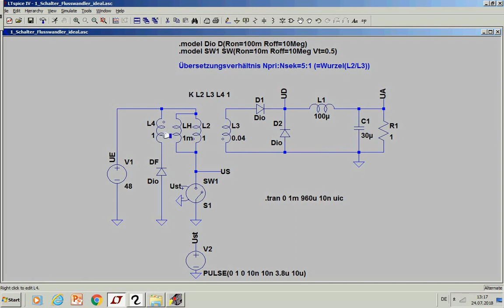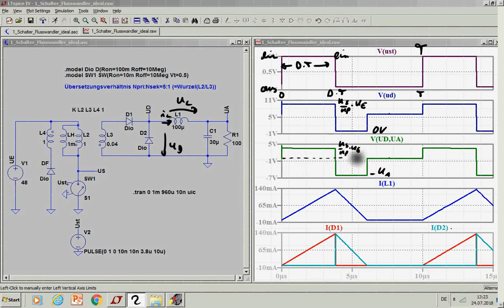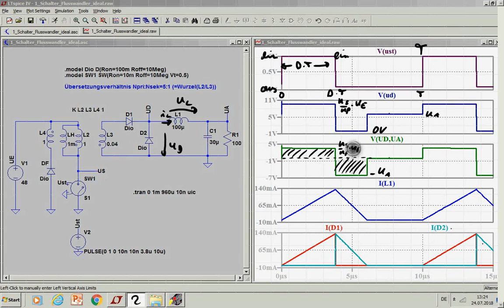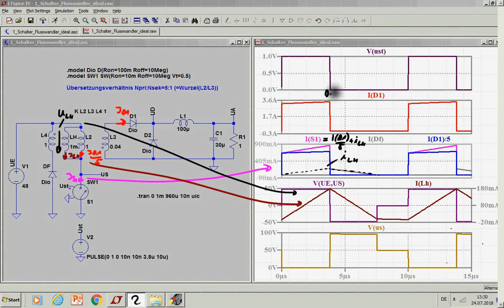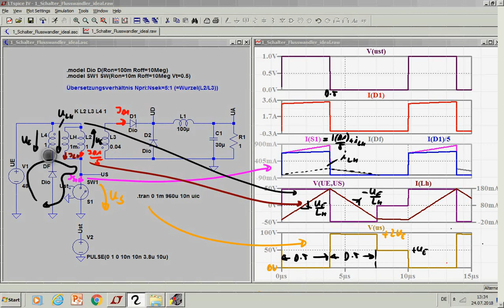LE4_6h DC/DC Wandler - Eintaktflusswandler - Zeitverläufe - Simulation LTSpice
In diesem Teil werden die Zeitverläufe des Eintaktflusswandlers anhand einer LTSpice Simulation besprochen. Es wird ausserdem auf die Notwendigkeit zur Entmagnetisierung eingegangen.